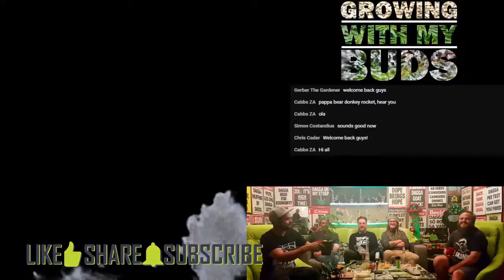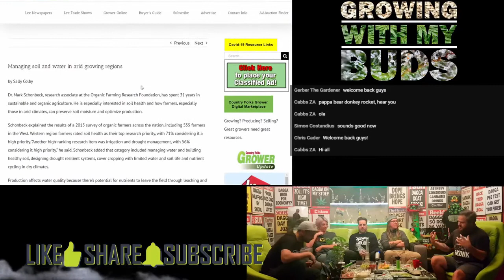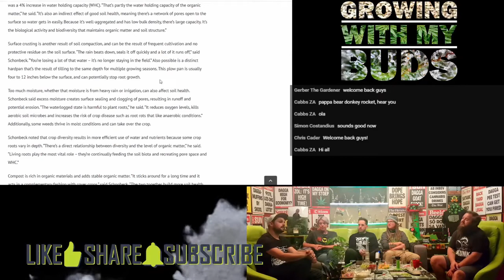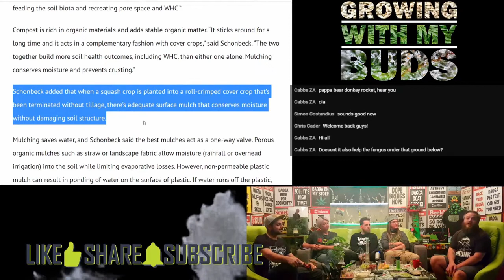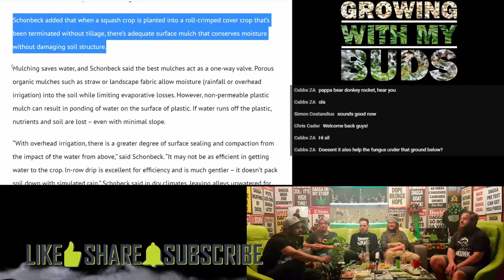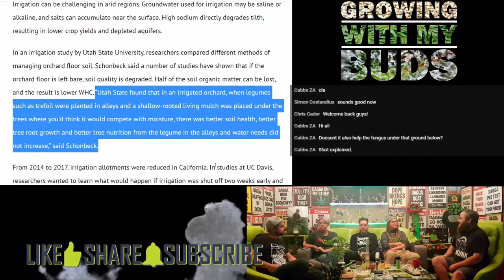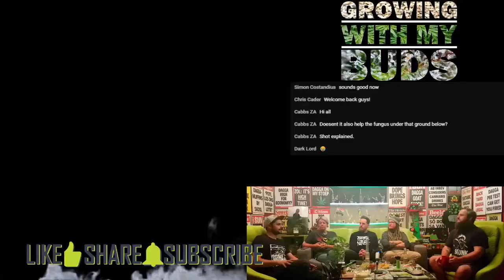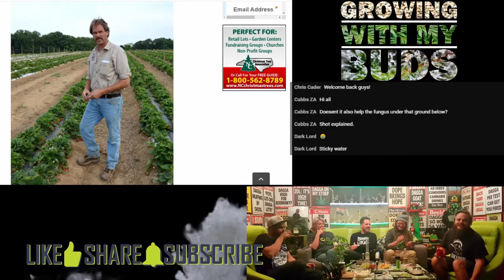GrowingWithMyBuds - Ep148 - Managing Soil in Arid Areas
HotboxShow GrowingWithMyBuds section takes a weekly look at professional and DIY growing topics for ganja gardeners.
We talk and show you how do everything from growing on a budget to using leading brand products.

Great for beginners to "Master Growers"